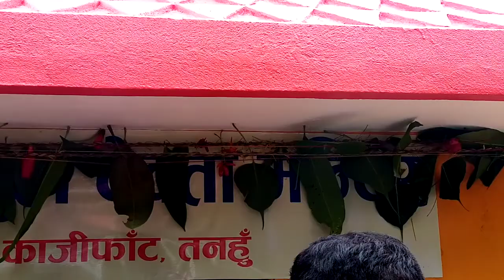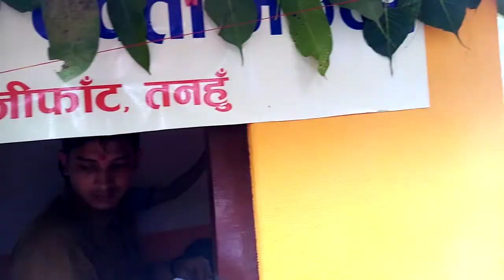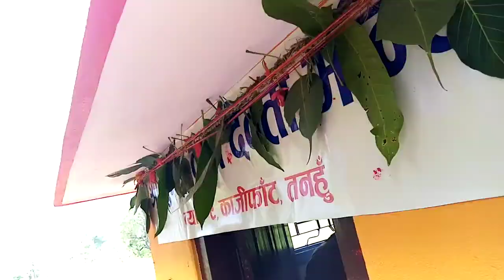Kul Devata Pooja at vyas 9 Gajaunde bazar Tanahun Of Bhujel Community 2079Celebrate Buddha Jayenti